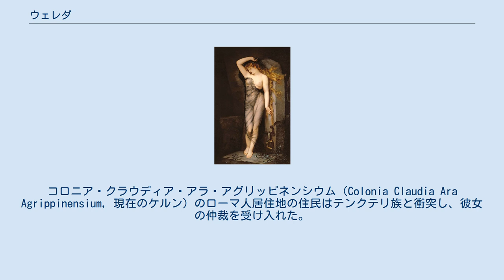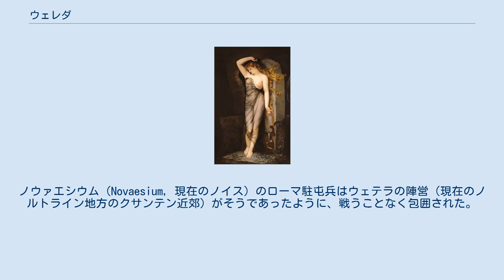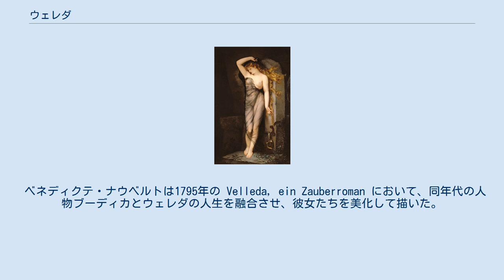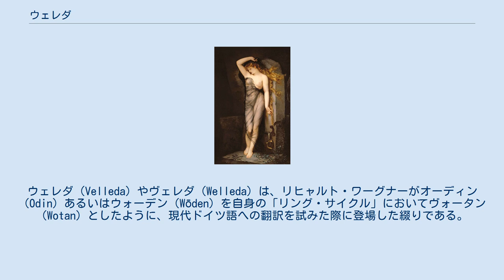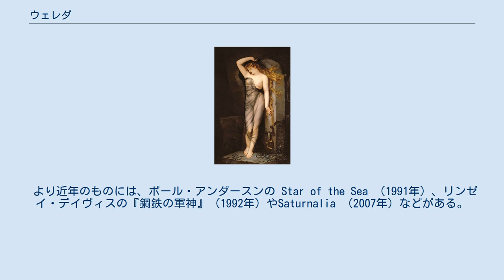ウェレダ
「ウェレダ」、19世紀の作品、アンドレ＝シャルル・ヴォワユモ画。
 ウェレダ（羅: Veleda）はゲルマン人のブルクテリ族の女祭司であり予言者。
紀元69年から70年にかけてガイウス・ユリウス・キウィリスが率いるローマ化されたバタウィ族が起こしたバタウィ族の叛乱で名を知られるようになった。
彼女はローマ軍に対する反乱軍の最初の成功を正確に予知した。
 彼女の名はおそらくケルト系で女予言者の一般的な呼び名だった（*wel- 「見ること」から派生した語根であるケルト祖語の）*welet- 「予言者」に由来する 。
古代のゲルマン人は女性の中に預言の力を見て取り、女予言者らは本物で、生ける女神であると考えた。
1世紀の後半には、ウェレダはドイツ中部のほとんどの部族から神と信じられ、幅広い影響力を享受した 。
彼女はライン川の支流であるリッペ川近くの塔に住んだ。
コロニア・クラウディア・アラ・アグリッピネンシウム（Colonia Claudia Ara Agrippinensium, 現在のケルン）のローマ人居住地の住民はテンクテリ族と衝突し、彼女の仲裁を受け入れた。
彼女が仲裁者としての役目を果たす際には、使者は彼女との同席を拒まれた。
仲介役が伝言を彼女へ伝え、彼女の宣告を使節に報告した。
 バタウィ族の指導者キウィリスは、当初69年に起きたローマの権力闘争の際にウェスパシアヌスの同盟者として軍を動かしたが、ローマ化されたゲルマン軍の弱体化を目の当たりにして公然と叛乱を起こした。
ウェレダが単に叛乱を予言したのか、積極的に扇動したのかは分からない。
しかしゲルマン人が塔に隔絶された彼女を女神として崇拝していたことを考慮すれば、当時もその点については明らかではなかった可能性がある。
70年の始めごろには、キウィリスのようにローマの市民だったトレウェリ族の首領のユリウス・クラッシクスとユリウス・トゥルトル（Julius Tutor）が叛乱に加わった。
ノウァエシウム（Novaesium, 現在のノイス）のローマ駐屯兵はウェテラの陣営（現在のノルトライン地方のクサンテン近郊）がそうであったように、戦うことなく包囲された。
ローマ駐屯軍の軍団長ムニウス・ルペルクスはウェレダのところへ送られたが、途上で待ち伏せを受けて殺害された。
のちに近衛兵の三段櫂船が鹵獲されると、リッピ川を遡上してウェレダへ贈られた。
 ガイウス・リキニウス・ムキアヌス率いるローマ第9軍団の威嚇行動によって叛乱軍は崩壊した。
キウィリスはクィントゥス・ペティリウス・ケリアリスの指揮する軍によって故郷のバタヴィ島へ追い詰められた。
キウィリスの運命は不明だが、一般にケリアリスはローマの統治と軍への奉仕を両立させるために、驚くべき寛容さで叛乱者たちを扱ったとされる。
ウェレダも数年は自由なまま放っておかれた。
 77年、ローマ軍は彼女を捕らえた。
スタティウスは、彼女を捕らえたのはルティリウス・ガッリクス（Rutilius Gallicus）としている 。
ローマから数キロメートル南にあるアルデーアでは、彼女の予言の力を風刺するギリシャ語の警句が見つかっている 。
83年か84年、ブルクテリ族に親ローマの王を受け入れるよう交渉した際、ウェレダはローマの利益になるように行動をした可能性がある。
タキトゥスが『ゲルマーニア』を著す98年のずっと以前に、彼女は明らかに亡くなっていた。
 ベネディクテ・ナウベルトは1795年の Velleda, ein Zauberroman において、同年代の人物ブーディカとウェレダの人生を融合させ、彼女たちを美化して描いた。
ナウベルトの作品では、ウェレダはブーディカの娘たちがゲルマンの女神の魔法の世界で不死を手に入れるよう祈りを捧げる魔女の役を演じ、ブーディカは現実の世界へ娘たちを取り戻す。
ナウベルトの小説からの大幅な引用がショーン・C・ジャービス（Shawn C. Jarvis）とジェニーヌ・ブラックウェル（Jeannine Blackwell）の The Queen's Mirror に見られる。
アマーリエ・フォン・ヘルヴィヒ（Amalie von Helwig）の1814年の作品 Die Symbole では彼女はヴェレダ（Welleda）呼ばれた。
ウェレダ（Velleda）やヴェレダ（Welleda）は、リヒャルト・ワーグナーがオーディン（Odin）あるいはウォーデン（Wōden）を自身の「リング・サイクル」...